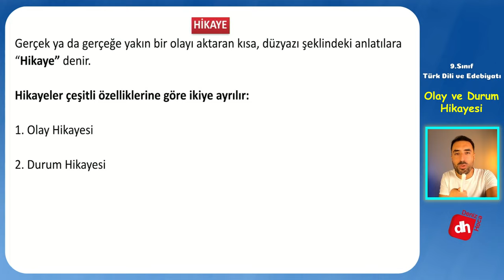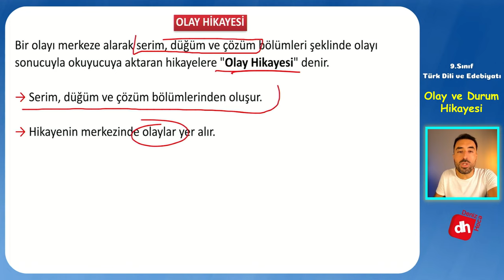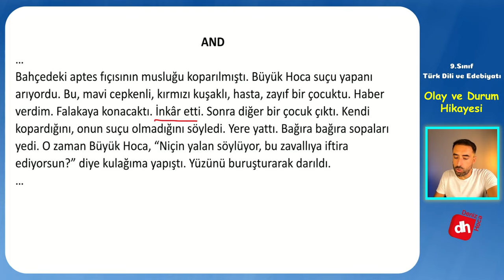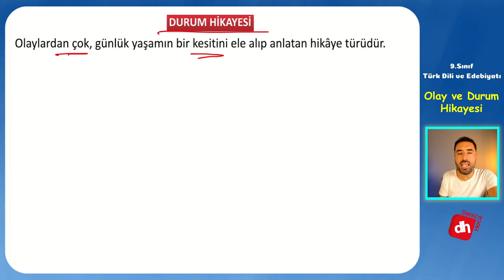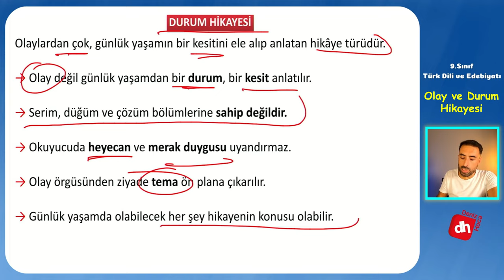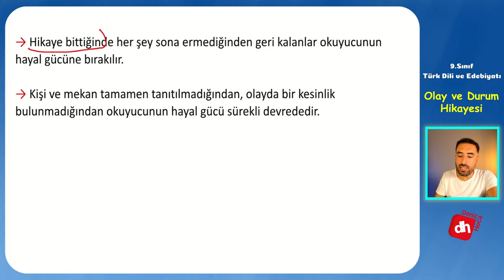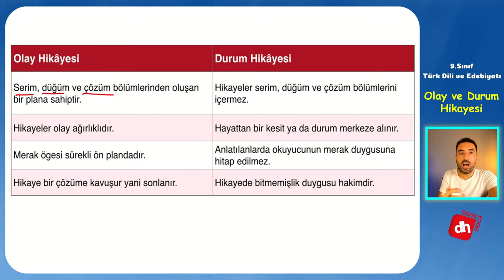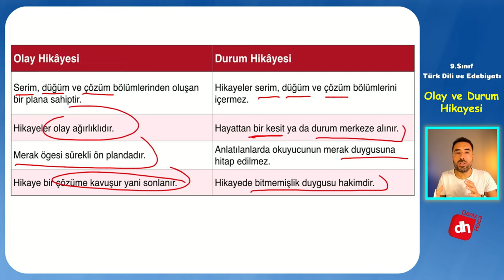Olay Hikayesi ve Durum Hikayesi / 9.Sınıf Edebiyat Hikaye Ünitesi / Deniz Hoca + PDF🗒️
Olay Hikayesi ve Durum Hikayesi Özellikleri / Aralarındaki Farklar

9.sınıf edebiyat hikaye ünitesi kapsamında ele aldığımız önemli konulardan birisi de olay ve durum hikayesidir. Her zaman karşımıza çıkacak olan durum hikayesi ve olay hikayesi arasındaki farkları ve özelliklerini bilmeniz ilerleyen dönemlerde sizlere bir avantaj sunacaktır.

Hem hikaye konusunu kavramanız hem de olay ve durum hikayesi farkları iyice pekiştirmeniz adına videoda örnek metin incelemesi de yaptık. 9.sınıf edebiyat giriş ünitesi hazırlık çalışmaları kapsamında videomuzu seyretmenizi ve sizlere özel hazırladığımız PDF çalışma kağıdını indirmenizi tavsiye ederim.